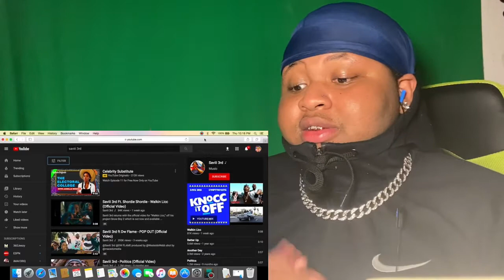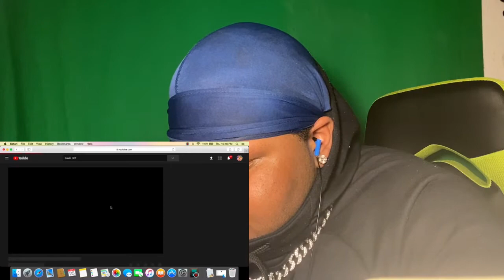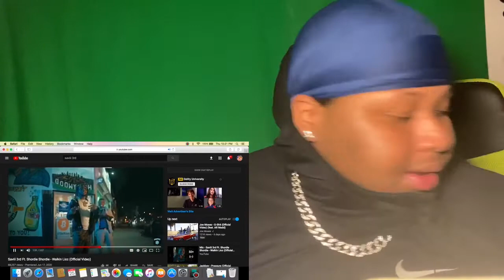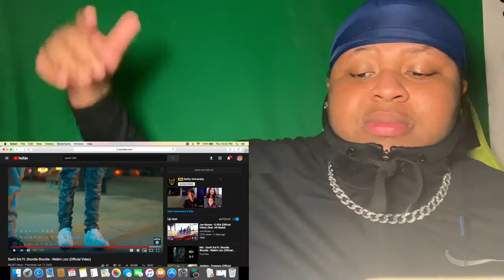Saviii 3rd Ft. Shordie Shordie - Walkin Licc (Official Video)|Reaction🔥or💩